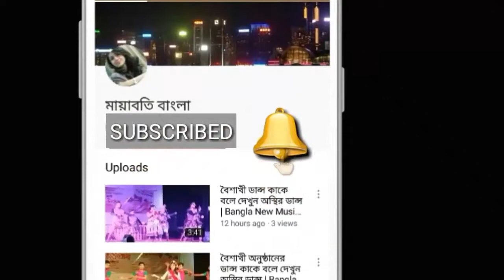ঐতিহাসিক নাটক নবাব সিরাজুদ্দৌলা ২০১৮ | Bangla Natok Novab Sirajudullah 2018 | Bangla New Natok 2018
ঐতিহাসিক নাটক নবাব সিরাজুদ্দৌলা ২০১৮ | Bangla Natok Novab Sirajudullah 2018 | Bangla New Natok 2018.you are watching Bengali New Hitorial Drama Novab Sirajudullah bangla Natok novab Sirajudullah.Bangla New natok 2018.bangla New Natok.